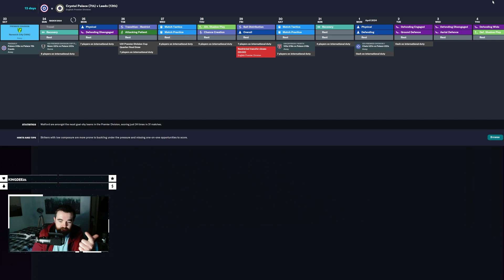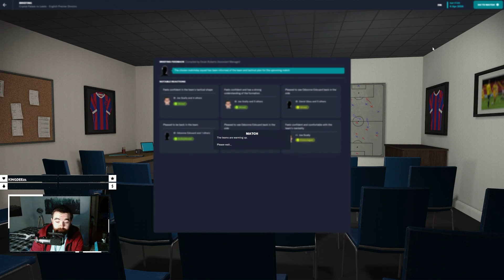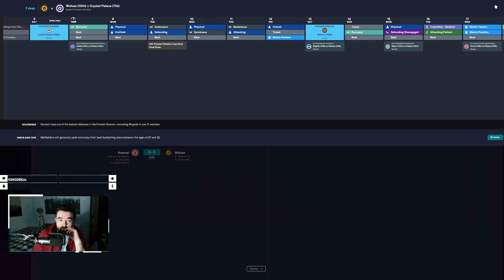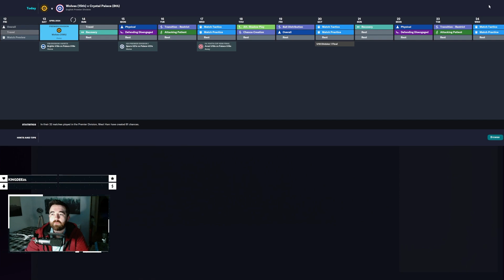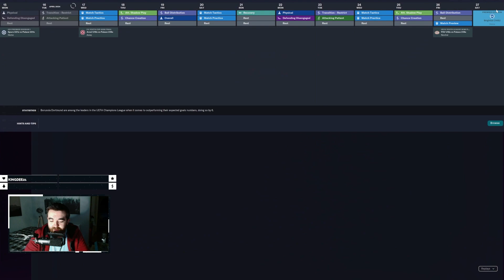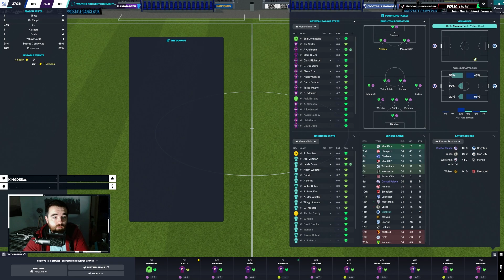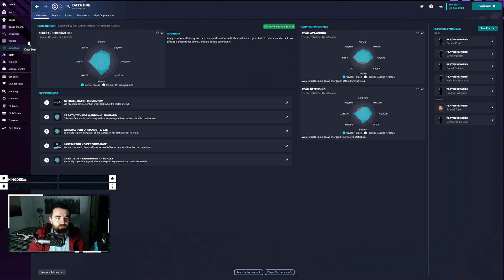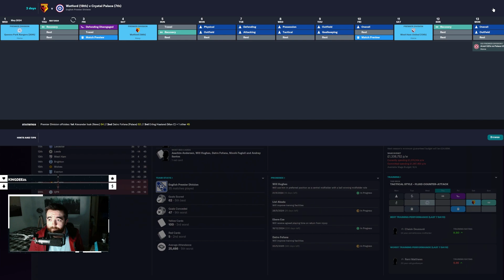INTO THE WOLVES' DEN FOR ONE FINAL PUSH TO GET INTO EUROPE (Crystal Palace Career FM S2 Ep. 13)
Our situation is desperate, Nonsense Talker faces hostility from the media who desperately want him gone. Can. We. Respond?

Or have we truly lost the backing of our players?

WE ARE BACK! After an outrageous first season at Crystal Palace which saw us defy expectations time and time and time again, we did the unthinkable and secured champions league football in the final match of the Premier League. Now we get to enjoy the spoils!! With money to spend, can we prove that last year wasn't just a one off??

as we continue in the hot seat. Will we make the champions league knock out stages?? Can we finish in the top 4?? This and more questions will be answered both in this YouTube series as well as in the live streams on twitch.